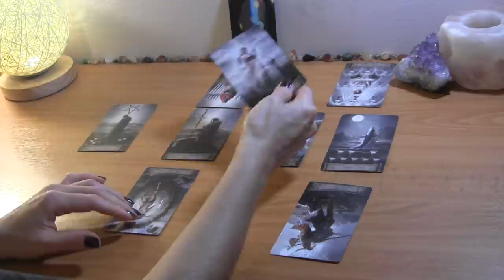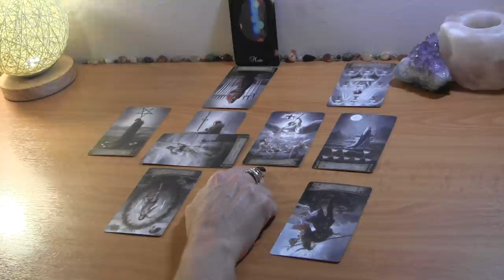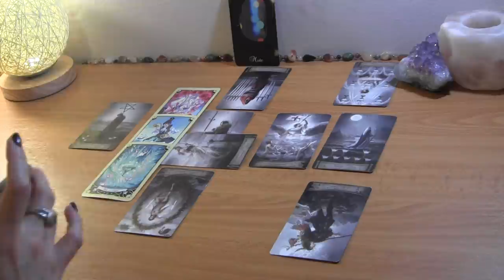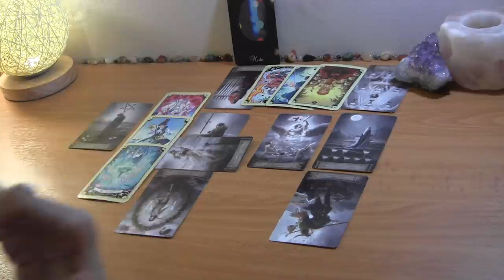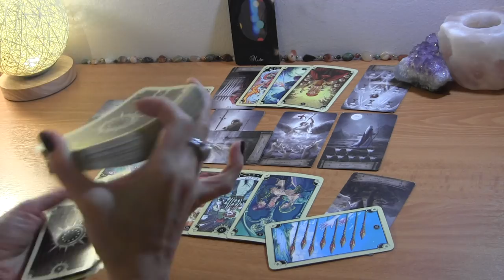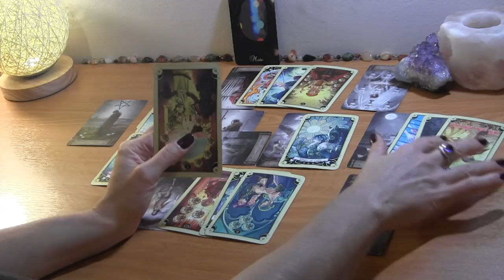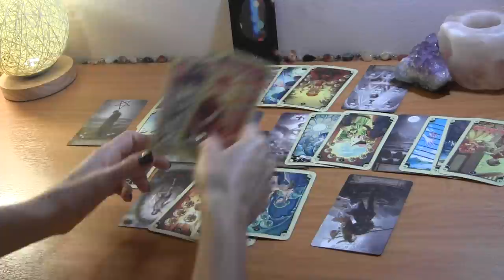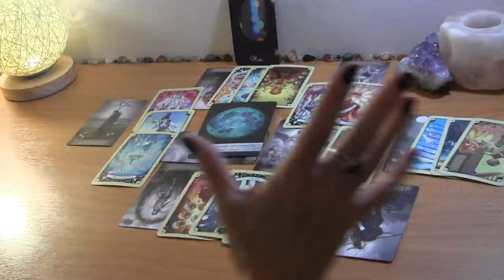CAPRICORN MID OCTOBER: You’re Letting Go, They’re Realizing What’s Missing ❤️ Love Reading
Capricorn Mid October Love Reading

PERSONAL TAROT READING OPTIONS:
1.  BASIC LOVE READING ~30min $50
2.  EXTENDED LOVE READING ~45min $65
3. MINI-READING ~20min $35

  1. Reading option
  2. Your and your partner's first names, FULL DOBs  and current countries (if known)
  3. Brief description of situation (including if there is a 3rd party element to look into)
  4. Recent photos optional